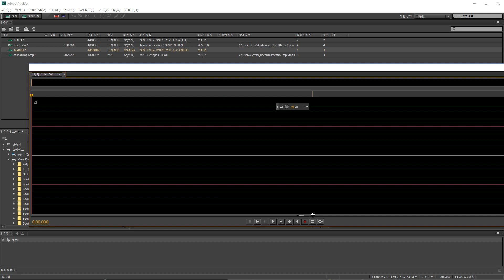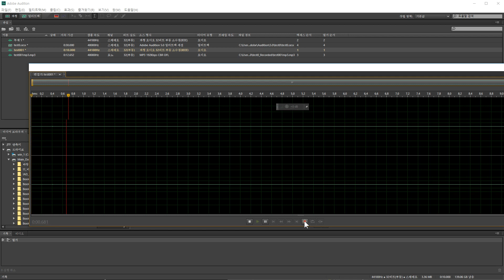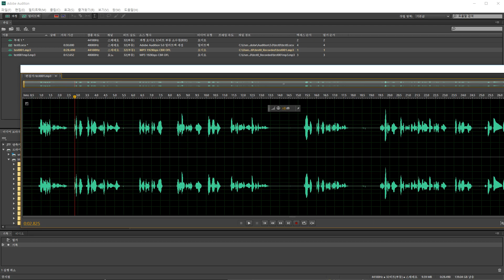어도비 오디션 녹음방법 Adobe Audition Recording Basic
아도비 오디션 녹음방법
Adobe Audition Recording Basic